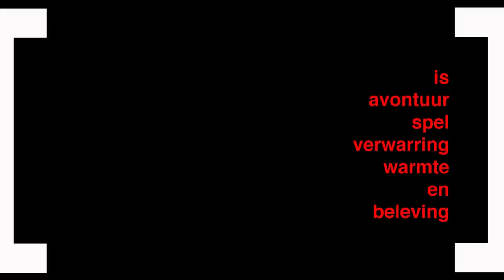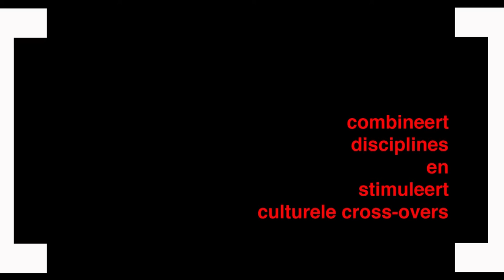[CoUb] Commitee of Unsolicited Business PR master v2